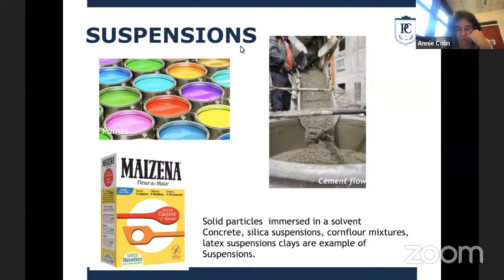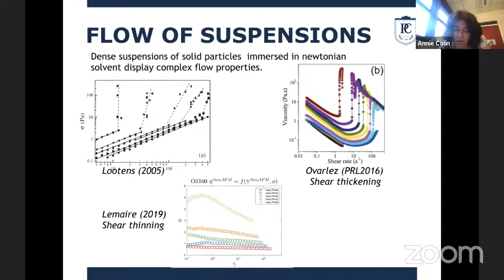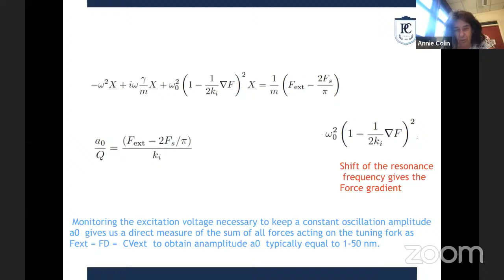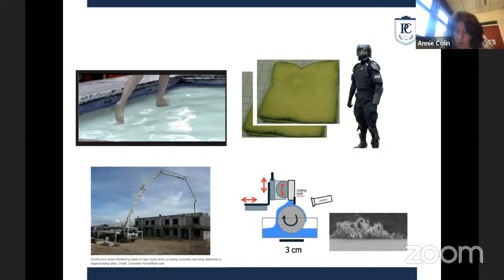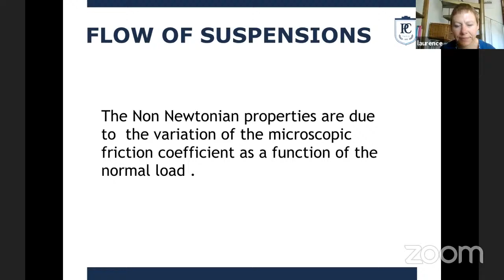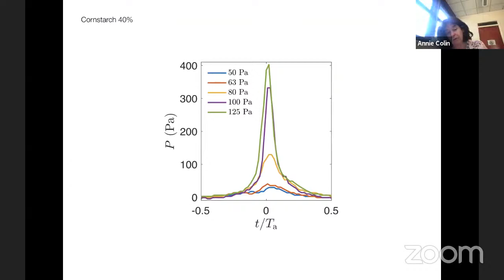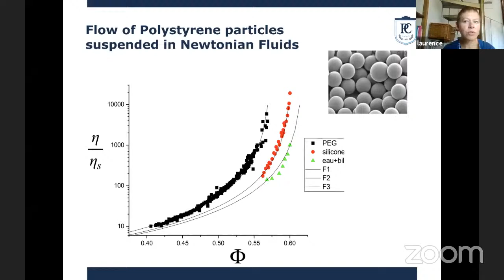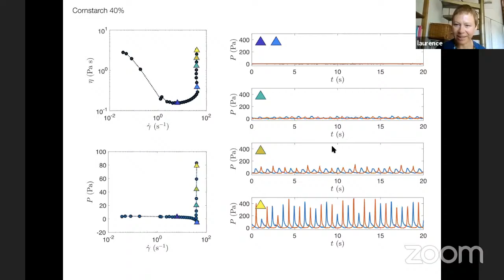Plénières JMC 17 - Annie Colin